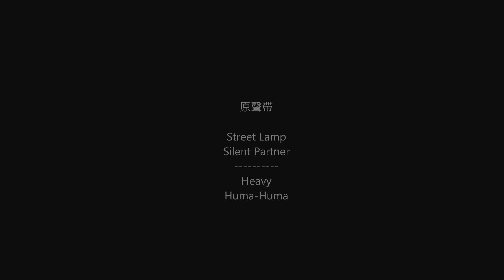三聖村航拍DJI-P3P使用4k拍攝 DJI Phantom 3 professional CASTLE BEACH & SAM SHING ESTATE 1080P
香港屯門三聖村-清山灣沙灘P3P使用4k拍攝
DJI Phantom 3 professional Hong Kong
CASTLE BEACH & SAM SHING ESTATE
4K拍攝,日期2015年12月25日
今次係用剪軟件處理過影片，經過轉換檔案將4098X2048轉換FULL HD1920x1080高清影片上傳YouTube
希望大家鍾意我的作品！